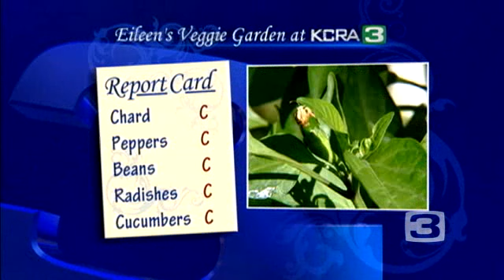Garden Worth Cost In Long Run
Eileen Javora breaks down the cost for her summer garden.